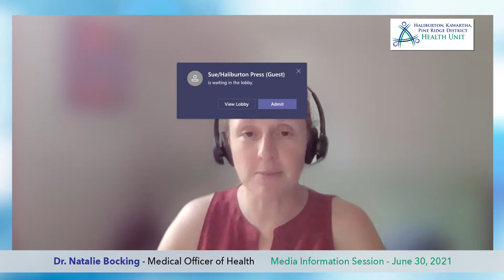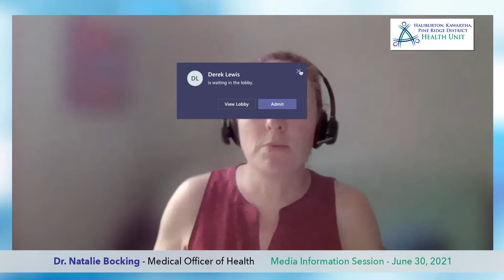HKPR COVID-19 Media Information Session June 30, 2021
June 30, 2021 - Update from local Medical Officer of Health Dr. Natalie Bocking on the COVID-19 situation in Haliburton County, Northumberland County and the City of Kawartha Lakes.